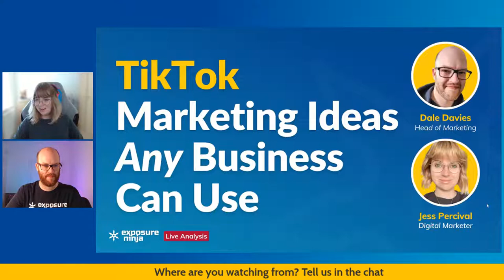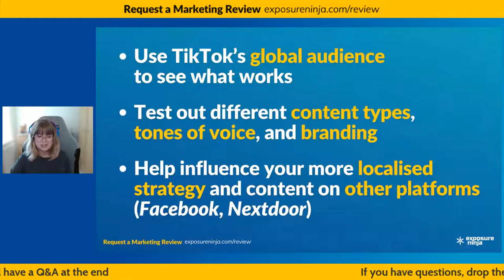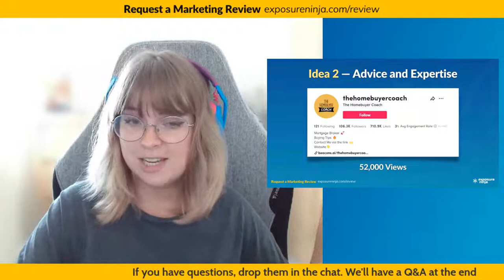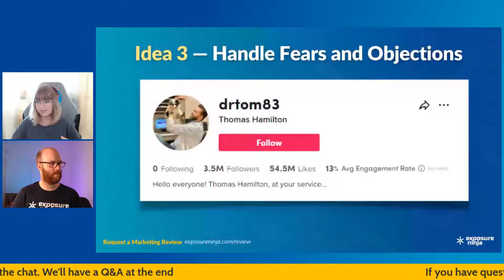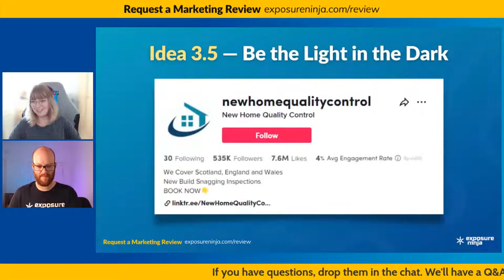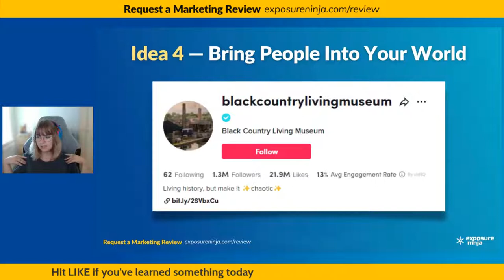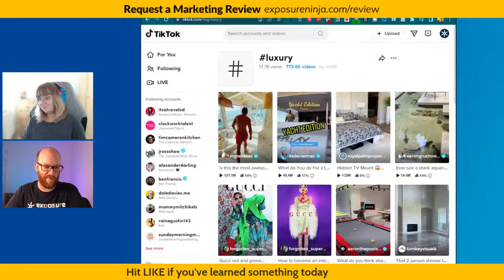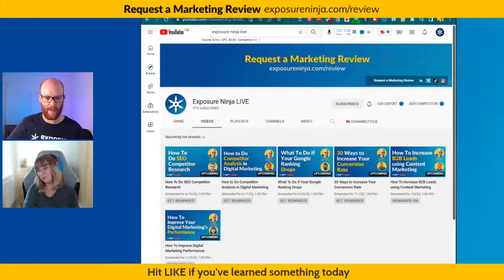TikTok Marketing Ideas ANY Business Can Use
Need more traffic? Need more leads and sales? Struggling to get more traffic?

Request a review and we'll show you how to increase them all.